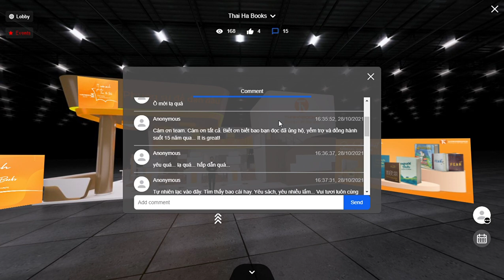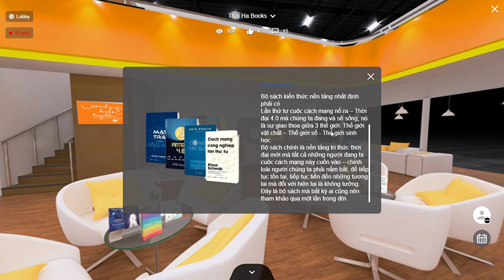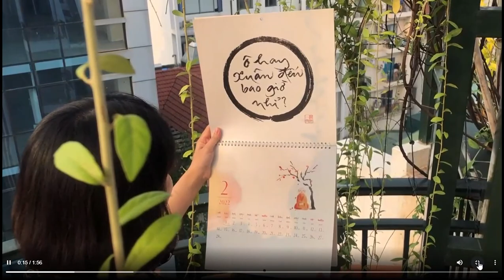Trải nghiệm gian hàng ảo của Thái Hà Books tại Internet Expo 2021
Mời quý vị và các bạn tham quan gian hàng của Thái Hà Books tại:

Internet Expo 2021 là chương trình kết hợp Triển lãm Online, các hội thảo chuyên đề được quan tâm, Các phiên giao thương, livestream với 350 gian hàng đến từ 20 quốc gia với các ngành công nghiệp mũi nhọn như Công nghệ, Thương mại điện tử, Bất động sản, Giáo dục đào tạo, F & B, dịch vụ làm đẹp… dự kiến thu hút hơn 10.000 khách tham gia kết nối giao thương.

Triển lãm Internet Expo 2021 sẽ diễn ra trong 3 ngày từ 29-31/10 dựa trên nền tảng trực tuyến, cho phép người dùng ở bất kì nơi đâu đều có thể tham gia sự kiện qua các thiết bị thông minh như smartphone, PC, tablet... Các gian hàng được giới thiệu thông qua không gian thực tế ảo VR 360 độ, được lập trình cho phép người xem tương tác trong không gian ảo 3D.